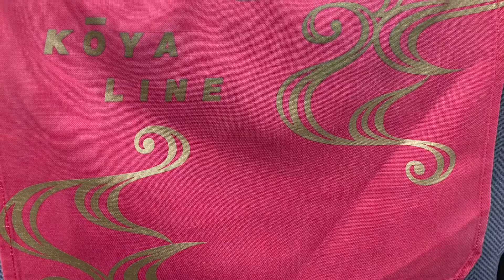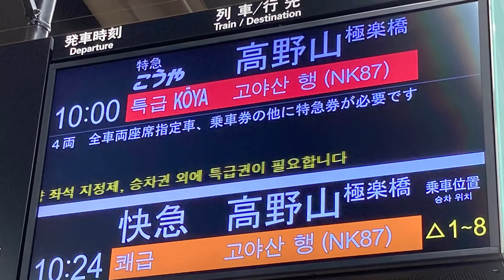特急こうや［南海電鉄］見学してみた 🚃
こうやは、南海電気鉄道が南海高野線で運行する特急列車である。 本項では同じく高野線の特急列車である「りんかん」についても記述する。 「こうや」は難波駅 - 極楽橋駅間、「りんかん」は難波駅 - 橋本駅間の特急列車に付せられる名称である。

車両： 30000系・31000系（共通）; 11000系（りんかん）; （小原田検車区）
座席： 普通車指定席
種類： 特別急行列車
使用路線： 南海本線・高野線
運行開始： 1951年7月7日（こうや）; 1992年11月10日（りんかん）